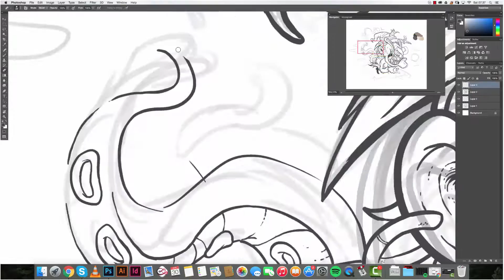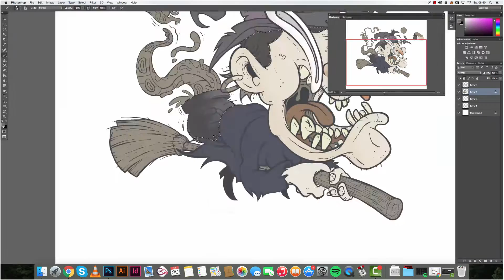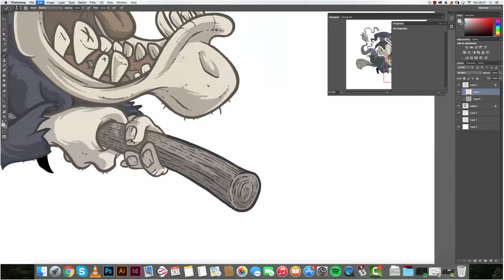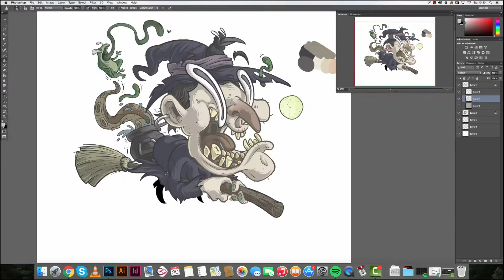Cartoon Witch Speedpaint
Testing out this timelapse thing with a little cartoony witch. Was supposed to be something quick and easy, but I went in not knowing what I wanted to draw, so in the end it took a couple of hours.